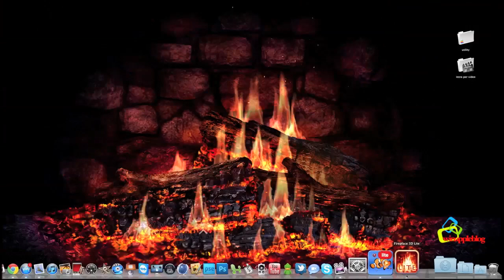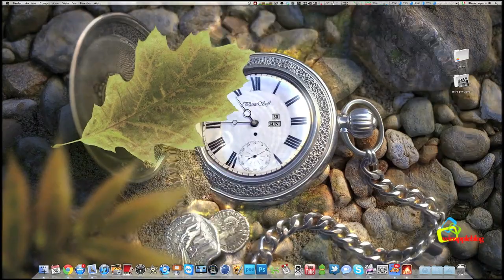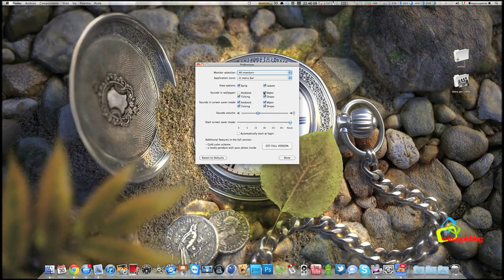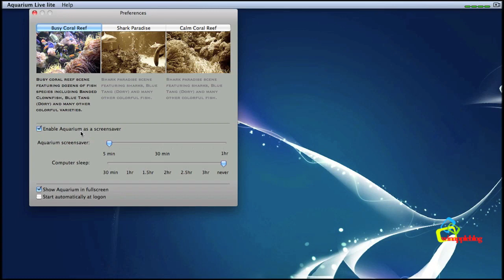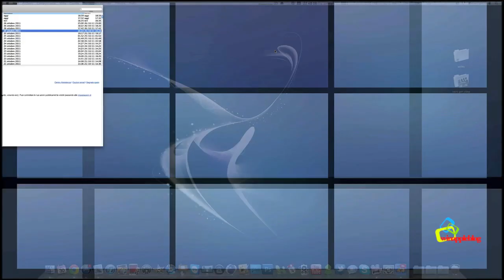app carine free dall'app store